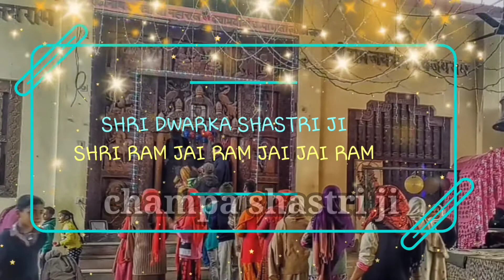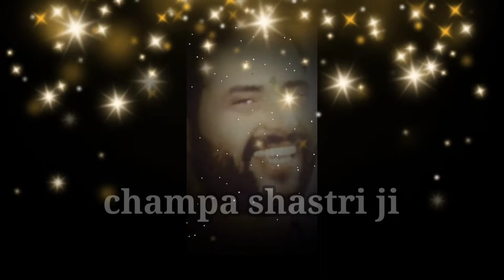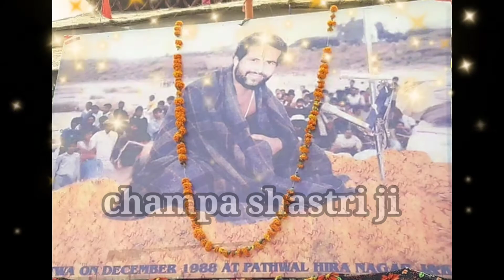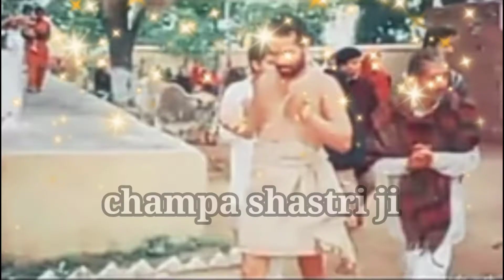bas thodi jehi zindgi aur || dwarka shastri ji ke bhajans || suresh shastri ji ke bhajans